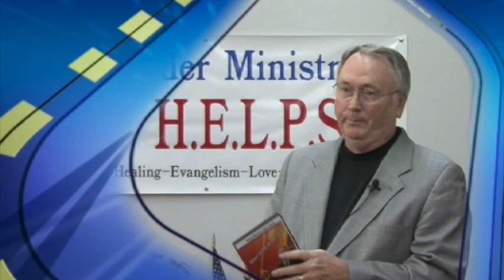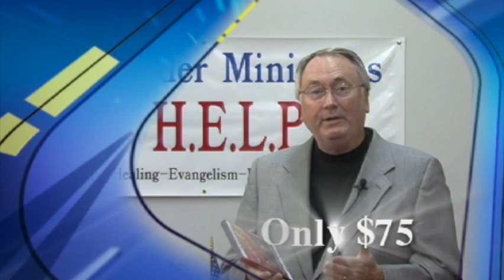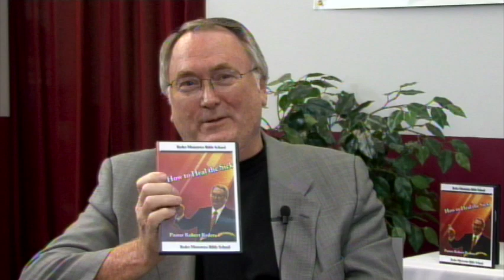Healing Power of God Show 6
Ryder Ministries Healing Power of God Episode 6